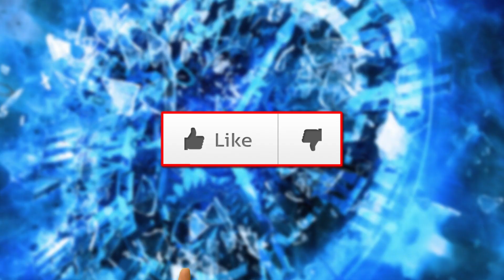TOP 10 největších PRŮŠVIHŮ NA RANDE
Co všechno se může na prvním rande zvrtnout? No, je toho dost. Vylijete na sebe víno, pokecáte se jídlem, nebo vám zavolá vaše dlouholetá přítelkyně:). Myslíte si, že tohle jsou ty největší trapasy a průšvihy, tak to to jste na omylu. K tomu, aby se takové rande zvrhlo v pěkný průšvih, stačí i mnohem méně. Sami to uvidíte a uslyšíte v další topovce. TOP 10 největších PRŮŠVIHŮ NA RANDE vám posíláme ... a tojak jinak, než do 2 minut.

Získej výhody a bonusy:
PŘIPOJIT SE